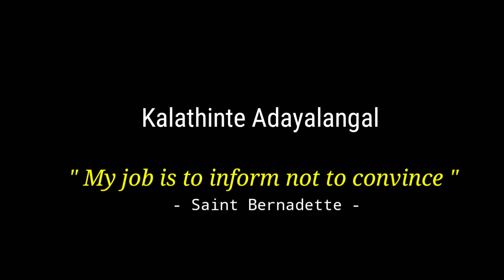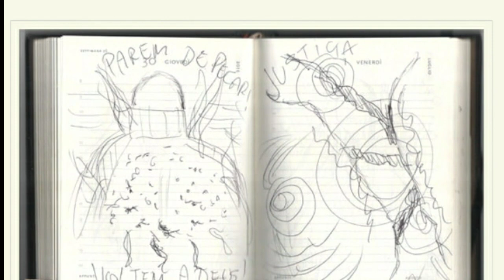മെഗാസുനാമി വരുന്നു | Mega Tsunami coming soon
മെഗാസുനാമി വരുന്നു. 'കാലത്തിന്റെ അടയാളങ്ങൾ' സോഷ്യൽ മീഡിയാ പ്ലാറ്റ്ഫോമുകൾ